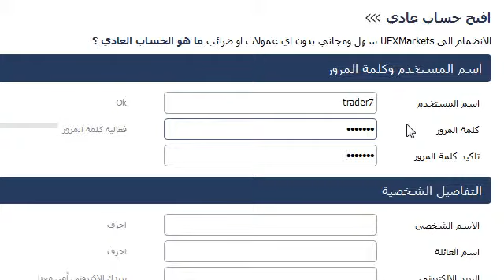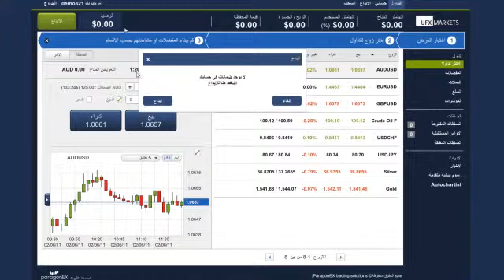Open an account AR